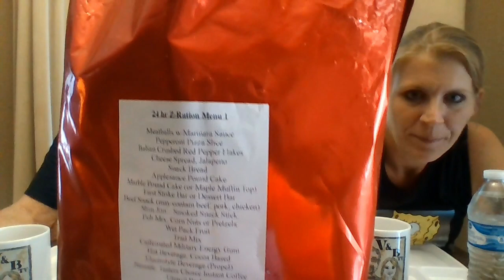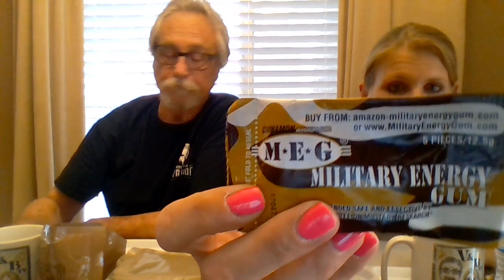MRE Review Z-RATION 24 hrs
Watch the Veteran and the Blonde (plus Toby) test the Z-Ration 24 hour. This ration was LOADED! The meatballs were AMAZING! So much FOOD to try! This ration was purchased from allmres.com.